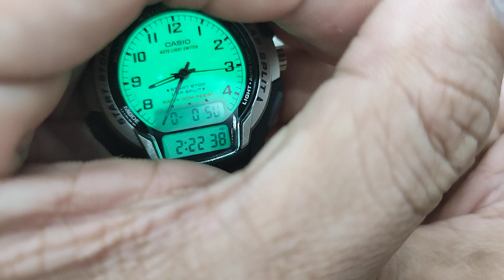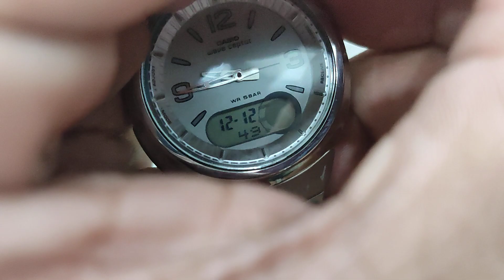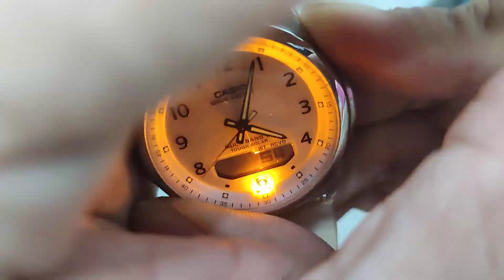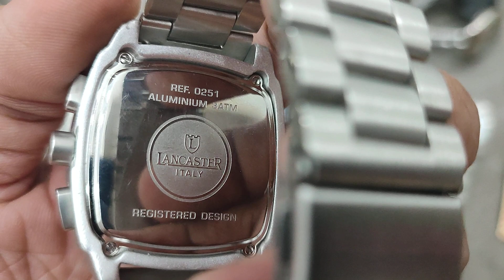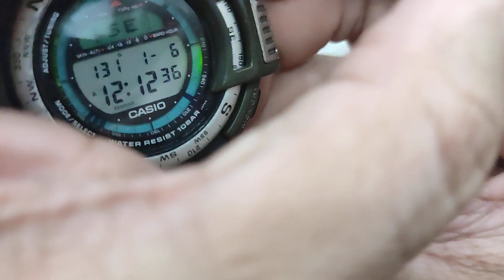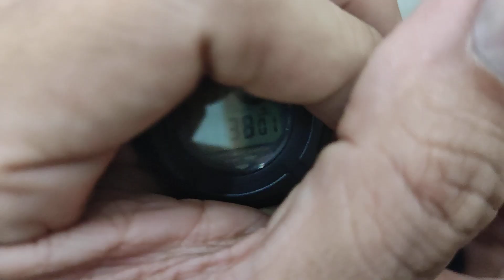Sale Tối 12.12.22 - ZALO 0901253968 - Avirex Usa Fossil Casio Lineage Overland Protrek Gshock D&G